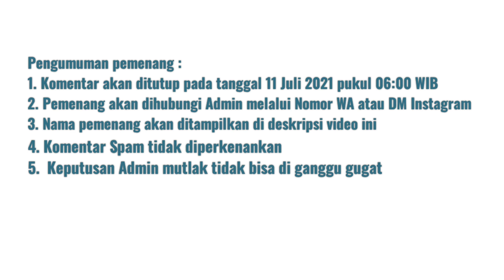GIVEAWAY Final Copa America (Tebak Skor)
Deskripsi ada di video, tonton sampai habis
Tambahan : Skor dihitung 2x45 menit